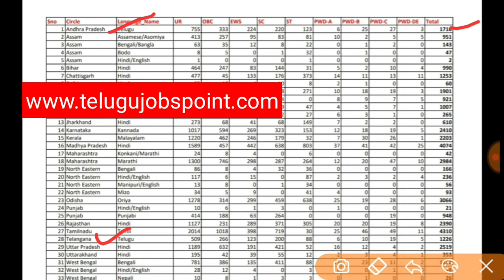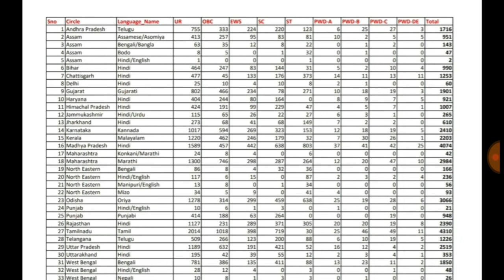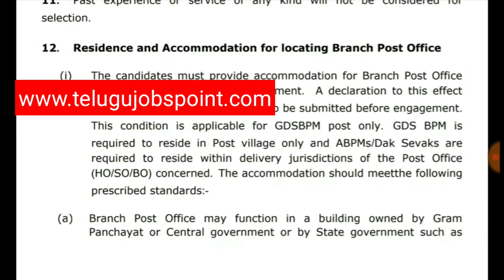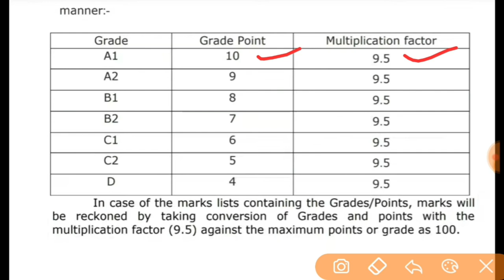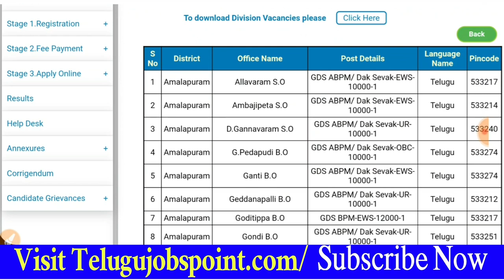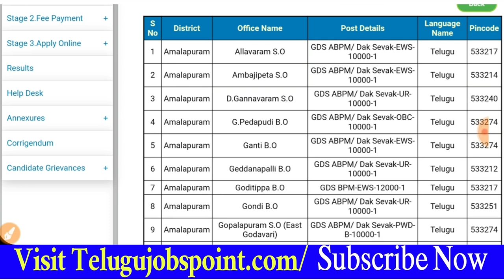Age 55 లోపు Indian Postal Department Recruitment AP, TS Indian Postal Notification in Telugu Jobs